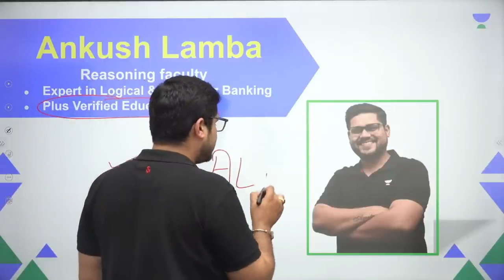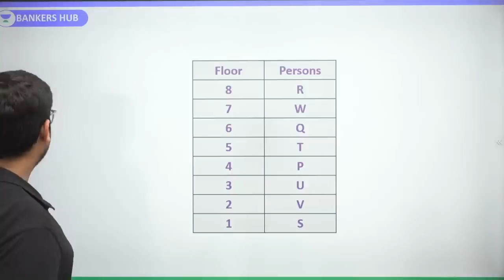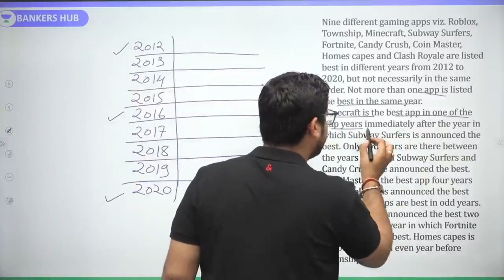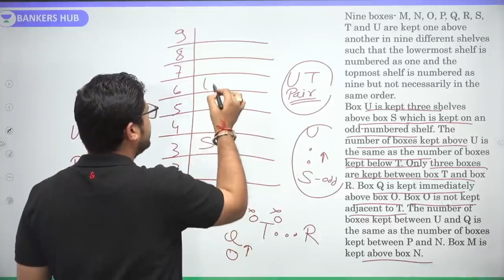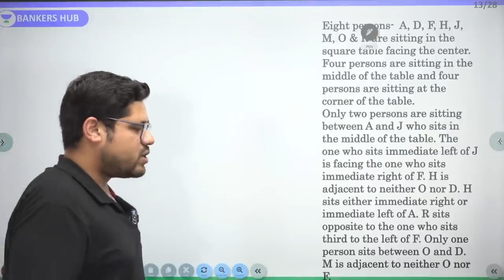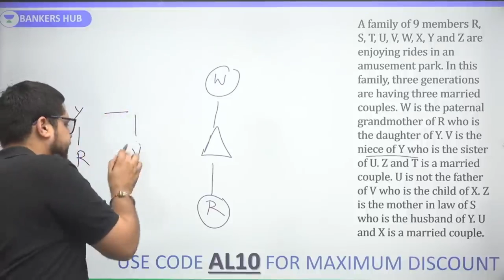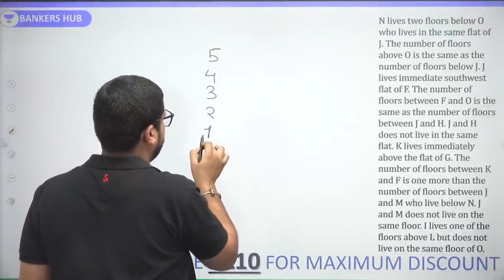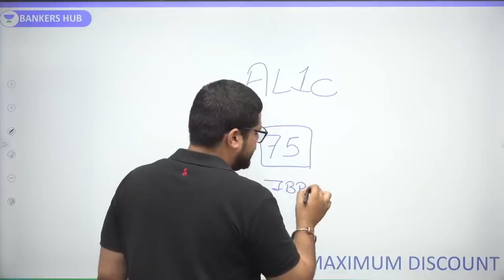4 Hours Non Stop Reasoning | Ankush Lamba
4 Hours Non Stop Reasoning  | Bank Exams | Ankush Lamba

You can enroll to Unacademy Subscription and get the following benefits:
1. Learn from your favourite teacher
2. Dedicated DOUBT sessions
3. One Subscription, Unlimited Access to Live Online Classes and Videos
4. Real-time interaction with best-in-class teachers
5. You can ask doubts in live online classes
6. Limited students in each Class
7. Download the videos & watch them offline